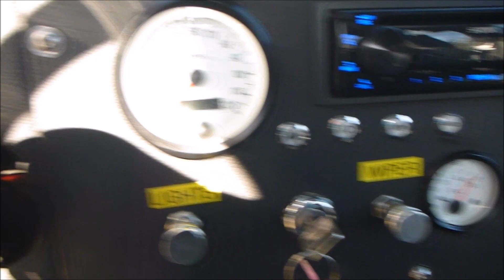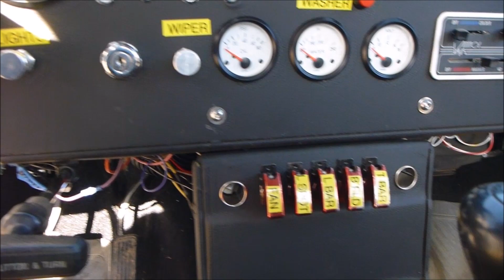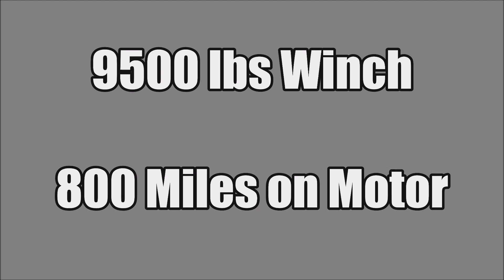1994 Toyota Pickup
1994 Toyota Pickup

Previously known for their compact trucks, Toyota decided the American market needed a full size pickup in the 90's to better fit with the current trends. Toyota was known for designing vehicles specifically for localized international markets and exported those that wouldn't sell well in Japan.  This nice 1994 Toyota extended cab has been entirely gone through mechanically and customized to be an excellent work truck or ranch/hunting vehicle.  It has an all custom bed with locking storage box, 5 gallon spare fuel tank, farm jack, and swing away tailgate with a spare tire.  You will never have to be worried about getting stranded on the side of the road in this thing because it has been set up to handle anything you throw at it.  Forget getting stuck in the mud or blocked by debris because it has a brand new 9500 lbs front winch mounted to the custom front bumper.  It also has a custom rear bumper and full roll cage.  All of the exterior lighting works correctly and it has added LED off road lights and back up lights.  The brand new wheels are in excellent condition as are the tires which both have less than 800 miles on them.

Getting this beast down the road is a fresh GM 350V8 (260HP) crate motor that also has less than 800 miles on it so this truck has a long life ahead of it.  It is fitted with a 140 amp alternator, Edelbrock 4 barrel carburetor, chrome valve covers, and a chrome air cleaner.  Cooling is provided via the new custom radiator, electric fans, and controller.  To accommodate the larger motor the engine and fresh 5 speed Toyota transmission have been moved back 6 inches in the frame.  It has an advanced adapter bell housing, brand new clutch, new pressure plate, new throw out bearing, new slave cylinder unit and the transmission shifts smoothly.  The drive shafts have all been rebuilt/balanced and it has 4:56 gears at the axles.  The electrical system has all been redone with a brand new 21 circuit EZ wiring harness.

The interior is all new and done in a Gray and Black combo.  It also comes with seat covers to keep the upholstery protected should you decide to go off roading.  It has a custom dash with new VDO programmable gauges and a new Sony AM/FM/CD/Aux stereo system.  A Vintage Air in dash unit has also been added and the AC system has been fully installed but not yet charged.  It has a custom console with cupholders which is also where you will find toggle switches for things like the off road lights and fan.  The tilt steering column is brand new as is the steering wheel and steering linkage.

This nice pickup has a ton of potential and a ton of work has been invested turning it into what is today.